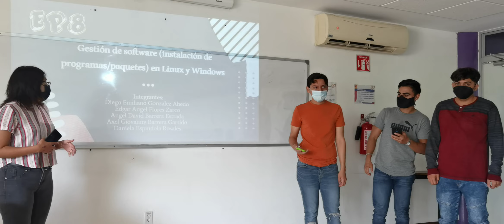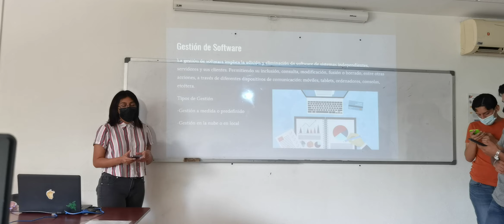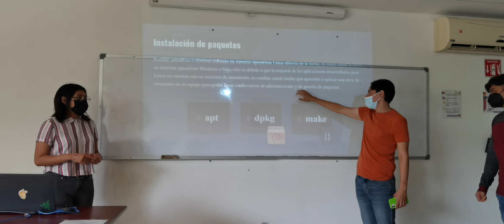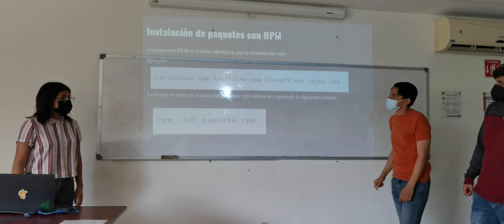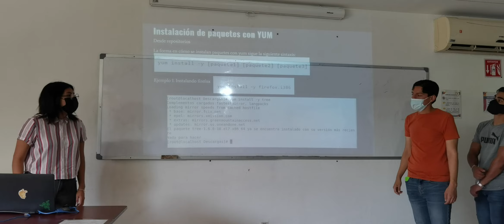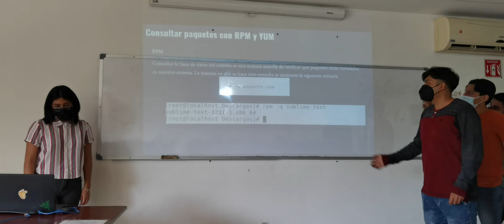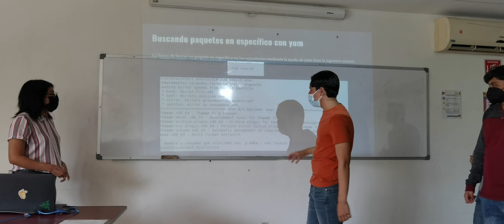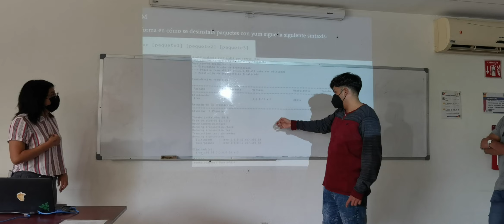Gestión de software en Linux y Windows : Exposición